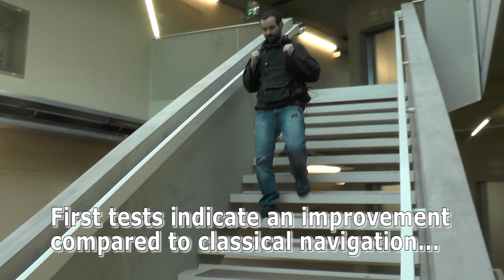Haptic Shoe Navigation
G. Pipelidis, A. Schörgenhumer, O. Kirkizogly, P. Wintersberger, M. Matscheko, A. Ferscha

Abstract:
Pedestrian navigation with wearable devices is an emerging field of
application. One possibility is to provide navigational commands
by vibrating devices integrated into shoes. To investigate the navigation
performance of haptic shoes we conducted a user study with
more than 20 people, the results show that our approach can reduce the time needed to approach a given target (within a complex containing multiple buildings, in contrast to unassisted navigation) under certain conditions.

Institute for Pervasive Computing
Johannes Kepler University Linz